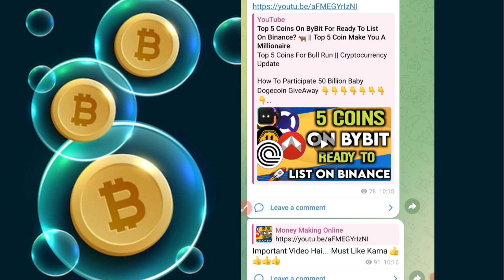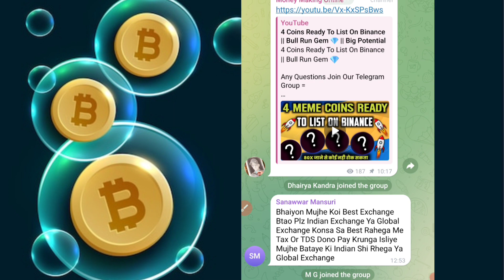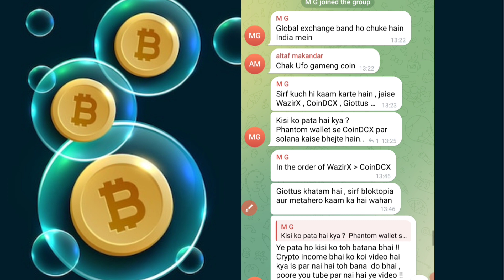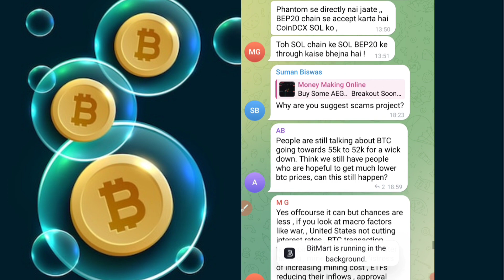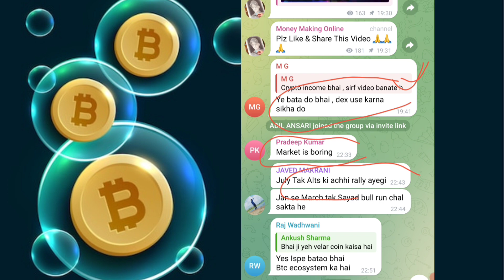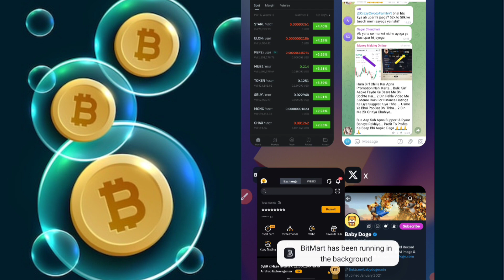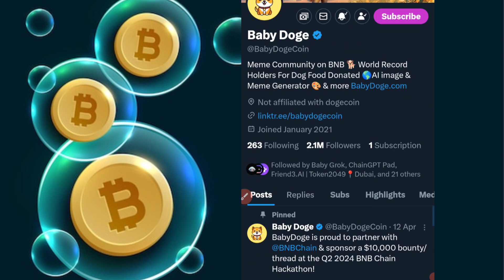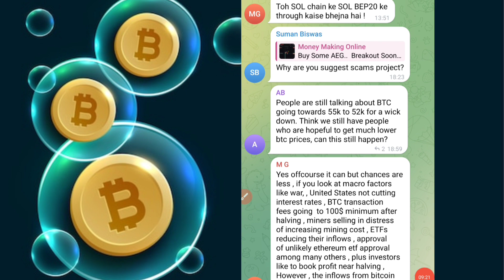Crypto Bull Run Is Back? 🥳🔥 BabyDoge Price Prediction 🔥 Today Crypto News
Comment Why You Like Baby Dogecoin